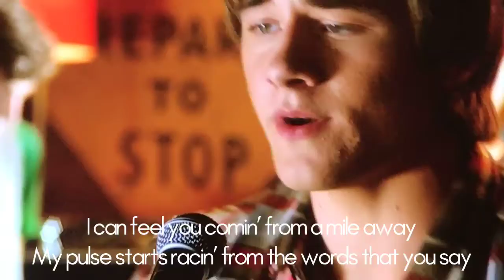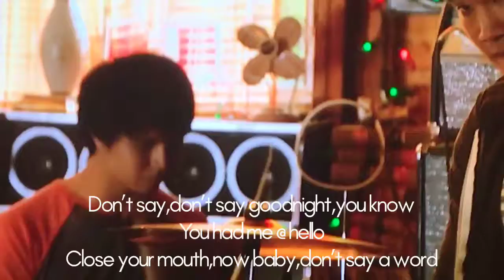Had me @ hello lyric video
I put the lyric video for had me @ hello from girl vs monster see my moving day video by clicking on the video tab and comment if the series should continue. Bye.